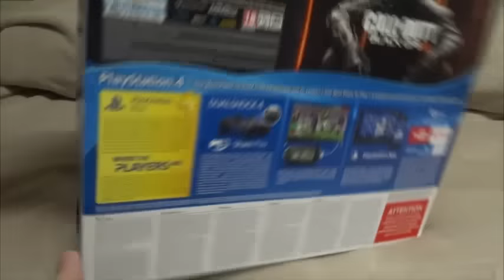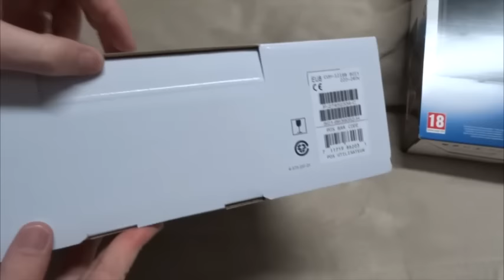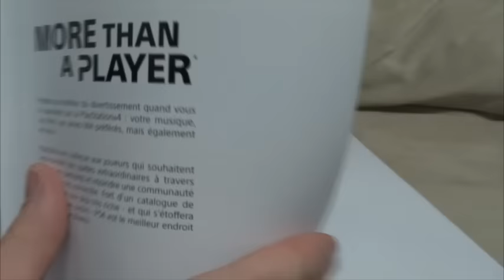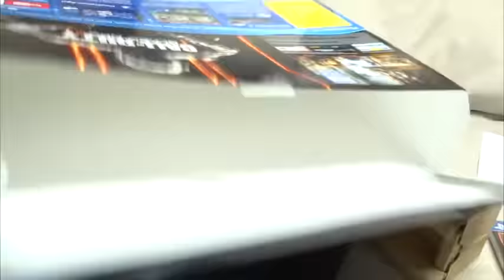Unboxing PS4 1TB Call of Duty Black Ops 3 Edition CUH-1216B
Neste vídeo:
Unboxing do PlayStation 4 modelo CUH-1216B na versão de 1TB que vem acompanhada de caixa personalizada e o jogo Call of Duty Black Ops 3.